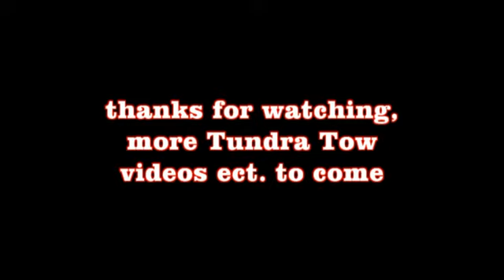2020 Toyota Tundra Tow's 6,500lbs. Travel Trailer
We picked up or new Travel Trailer in Prescott AZ and towed it down to the Phoenix area. his is my first thought on just how the Tundra did..